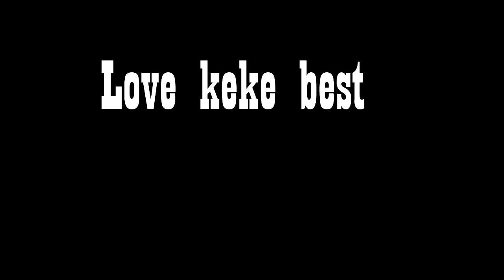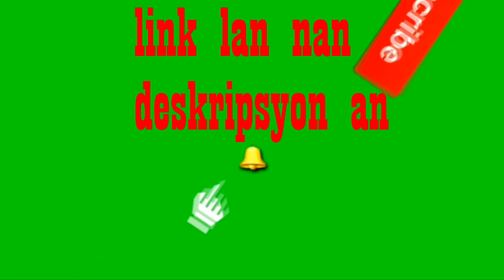tout sa ou ta dwe konen link lan nan deskripsyon an